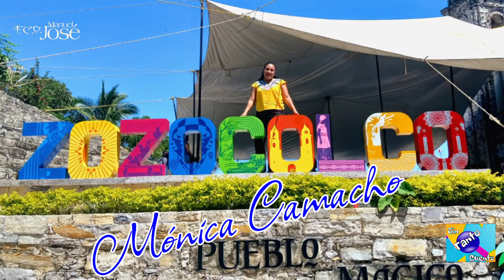Manuel José entrevista en Zozocolco en "el mundo al vuelo" en "Sin tanto cuento "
Zozocolco, uno de los hermosos pueblos mágicos de mi bello Veracruz, entrevista a nuestro querido  Manuel  José y al sr. Alcalde Serafín Perez, un pueblito lleno de personas grandes de corazón 💟

Entrevista dentro del programa "Sin tanto  cuento" del "Fans Club Oficial de Manuel José".